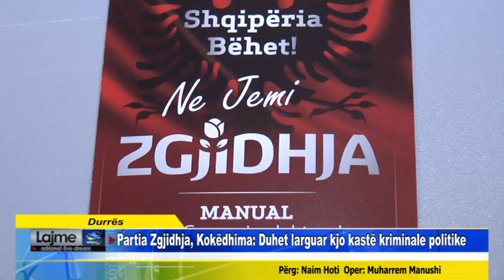Durrës Partia Zgjidhja Kokëdhima Duhet larguar kjo kastë kriminale politike